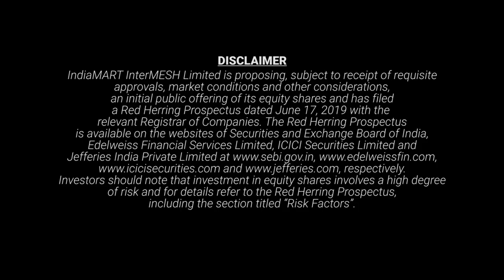Laakho Hai Armaan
IndiaMART, India's largest online B2B marketplace connects buyers and sellers and helps in making doing business easy.